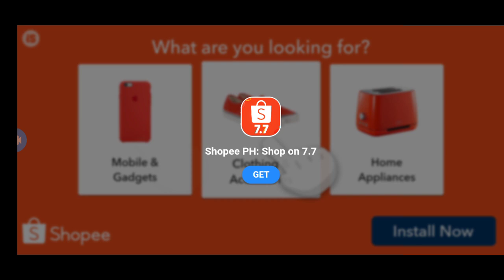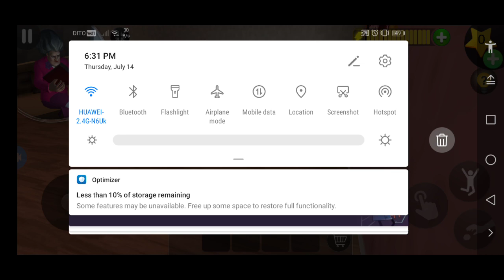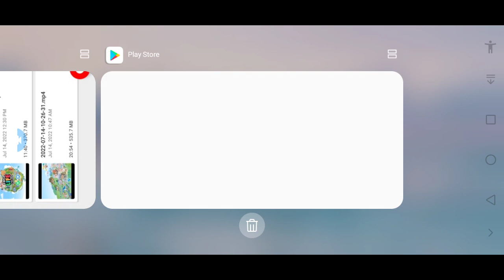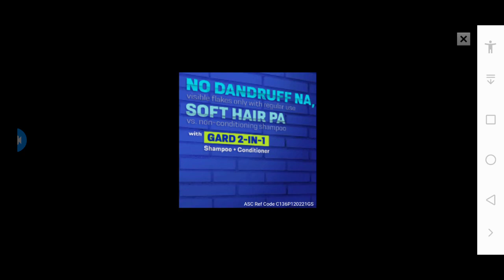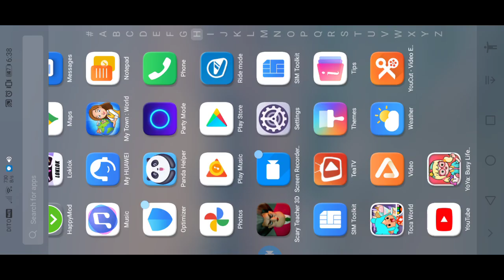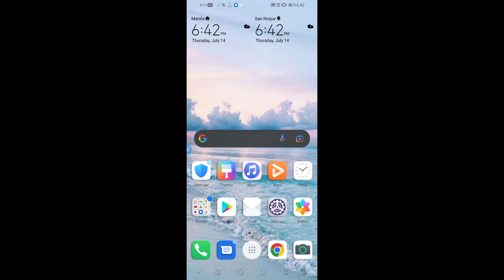playing scary teacher 3D